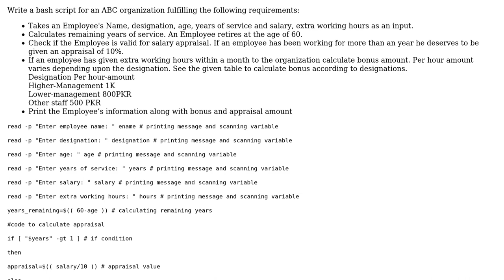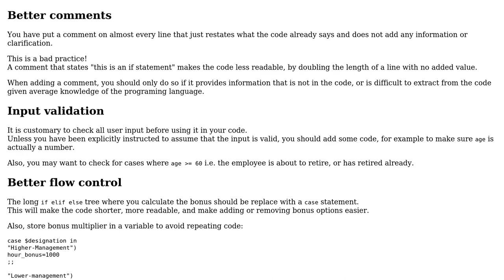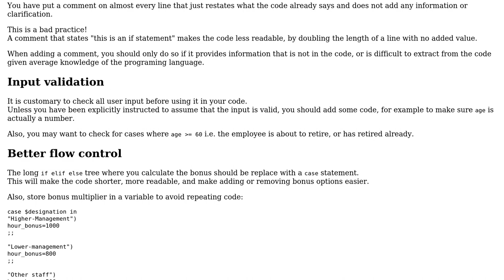Code Review: Bash script for an ABC organization fulfilling the following requirements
With thanks & praise to God, and with thanks to the many people who have made this project possible! | Content (except music & images) licensed under CC BY-SA | Music | Images & others | With thanks to user usama user Lev M. user greybeard and the Stack Exchange Network Trademarks are property of their respective owners. You are responsible for your own actions.